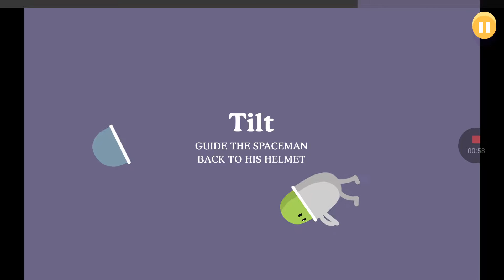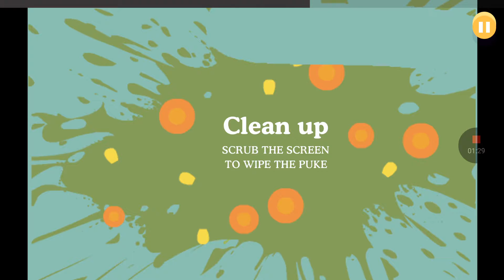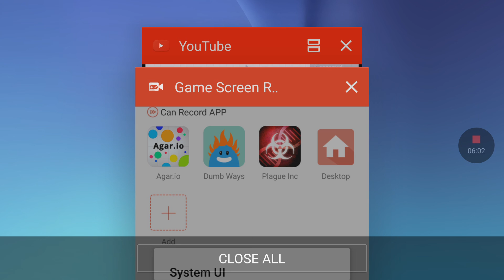Dumb ways to die well time to die